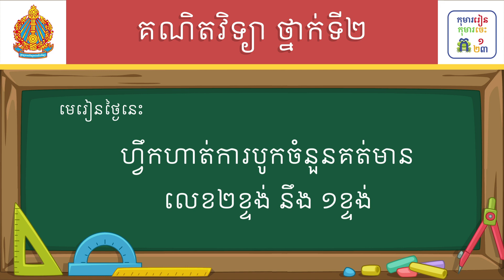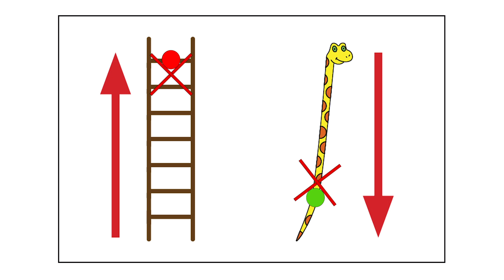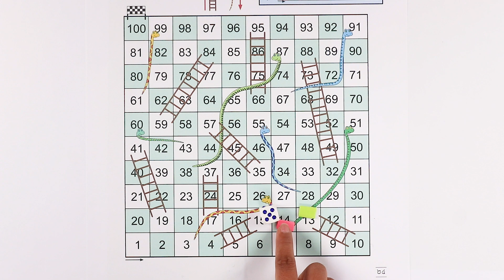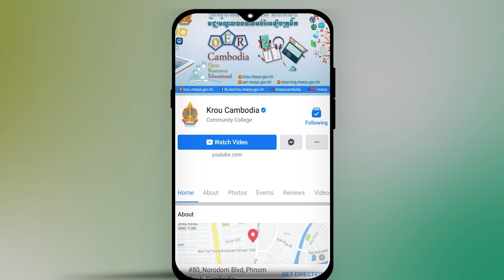មេរៀន៖ ហ្វឹកហាត់ការបូកចំនួនគត់មានលេខ២ខ្ទង់ នឹង១ខ្ទង់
មេរៀន៖  ហ្វឹកហាត់ការបូកចំនួនគត់មានលេខ២ខ្ទង់ នឹង១ខ្ទង់ទំព័រ២៤
លក្ខខណ្ឌ ប្រើប្រាស់៖